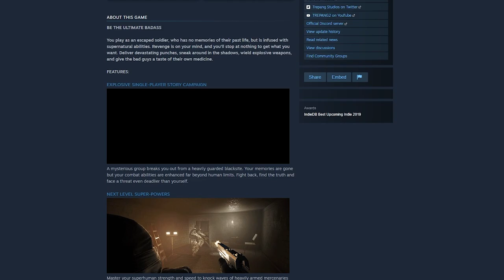TREPANG 2 - Steam Demo - Play or Nay? Spiritual Successor to F.E.A.R.?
In my new series called "Play or Nay" we are checking out Trepang 2, a free demo on Steam by Trepang Studios and Team 17. The commentary on this video was recorded "live" while watching the gameplay back, therefore my commentary is reactionary and not scripted.

In this video we cover the entire demo, the mechanics, gameplay, graphics and ultimately decide if this will be a good game to keep an eye on, or if it is one to pass on.

TIMESTAMPS:
00:00 - Intro
00:15 - Cinematic
01:30 - Steam Page and First Area
04:37 - First Weapon and Combat
07:49 - Second Weapon and Combat
09:21 - Ragdolls and Gore
09:50 - More Combat
10:59 - Lore and Workbench
11:36 - Demo Finale
17:30 - Final Thoughts
18:51 - Play or Nay?
19:02 - Bonus Demo Content
19:35 - Outro and Thank You
19:50 - Bonus Demo Content

SaltyOctopus is a dad, husband, basketball coach and gamer. He values producing high quality content and informative gaming reviews but at the end of the day YouTube is a hobby and he treats it as such. Due to the nature of the games he plays and a few bad words, this is a late teen and adult-themed channel. Children under the age of 13 should not be watching this content.